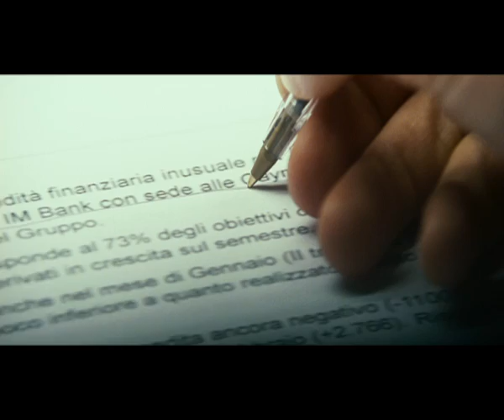Il gioiellino: trailer in italiano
Il gioiellino, soggetto e sceneggiatura di LUDOVICA RAMPOLDI, GABRIELE ROMAGNOLI, ANDREA MOLAIOLI, con TONI SERVILLO, REMO GIRONE, SARAH FELBERBAUM, regia di ANDREA MOLAIOLI uscirà nelle sale il 4 marzo 2011.

Una grande azienda agro-alimentare ramificata nei cinque continenti, quotata in Borsa, in continua espansione verso nuovi mercati e nuovi settori: quello che si dice un gioiellino. Il suo fondatore, Amanzio Rastelli, padre padrone dell'azienda, ha messo ai posti di comando i suoi parenti più stretti: il figlio, la nipote, più alcuni manager di provata fiducia - malgrado i loro studi si fermino al diploma in ragioneria. Un management inadeguato ad affrontare le sfide che pone il mercato. E infatti il gruppo s'indebita. Sempre di più. Non basta falsificare i bilanci, gonfiare le vendite, chiedere appoggio ai politici, accollare il rischio sui risparmiatori attraverso operazioni di finanza creativa sempre più ardite...La voragine è diventata troppo grande e si prepara a inghiottire tutto.